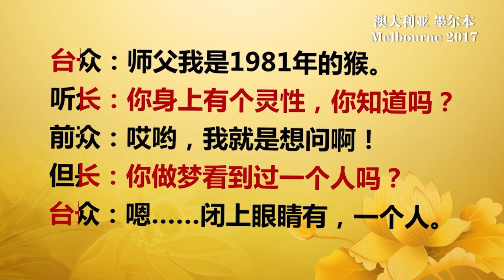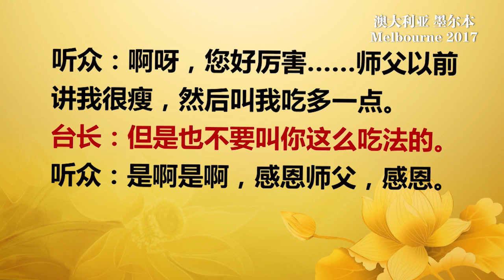2017年11月12日 澳大利亚墨尔本 玄艺综述大型解答会 卢军宏台长开示（上）